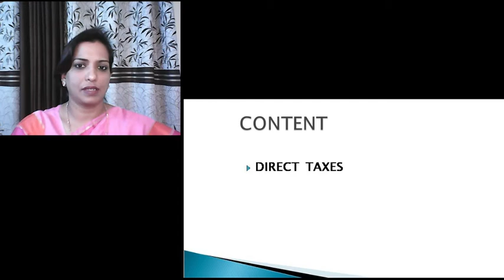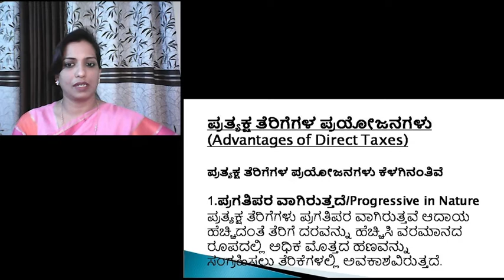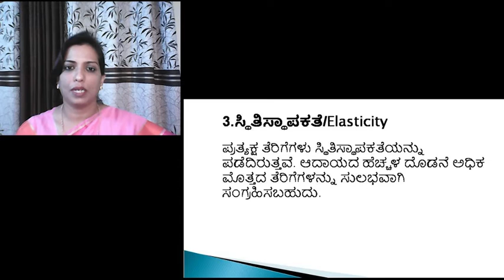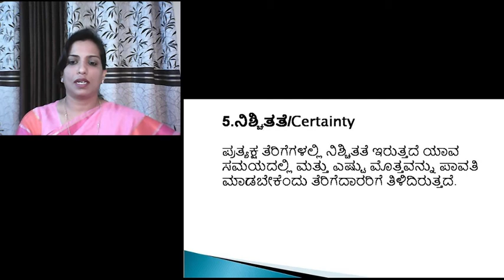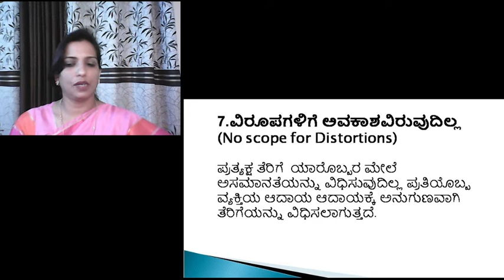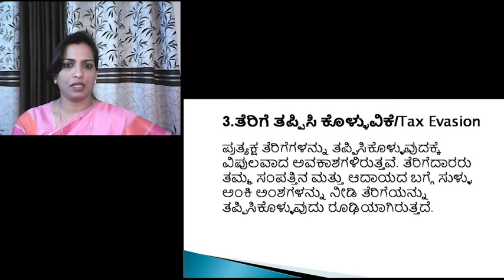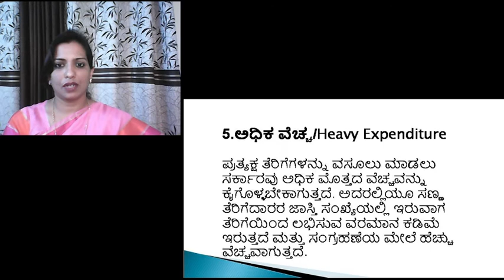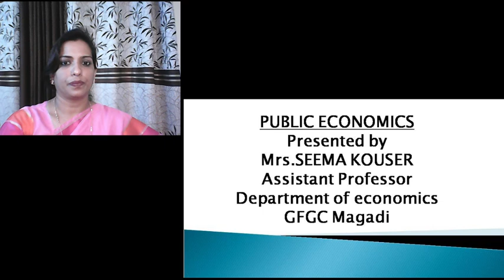PUBLIC ECONOMICS# DIRECT TAXES-ADVANTAGES#SEEMA KOUSER#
S 15 & 16-This video includes direct taxes  and its advantages like progressive in nature ,elasticity etc